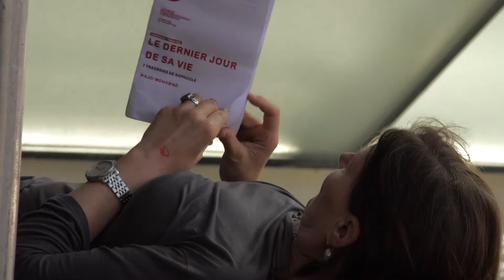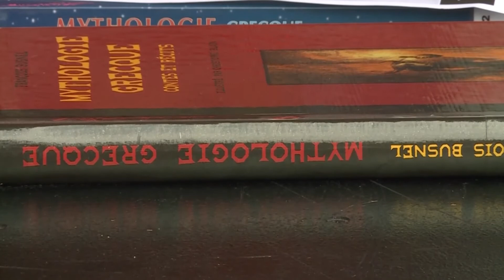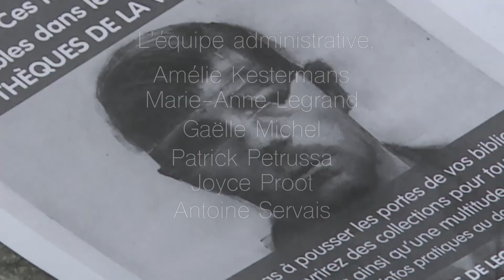19 heures avec Sophocle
Documentaire réalisé par Eve Tibergien dans le cadre de la formation Cadreur Monteur.